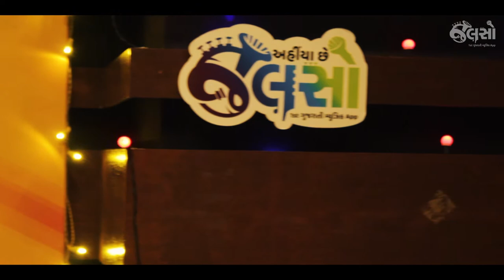Jalso | Nirvesh Dave | Taro Avaj Mahek Bani | Live Jamming | (Solo Track)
તારો અવાજ મહેક બની

Nirvesh Dave, finest singer from the young brigade in Gujarati light vocal music!
Here you can find the solo track of their Live Jamming session at Jalso.

Live Jamming is a part of Jalso which happens every week from Jalso's Facebook page. Jalso is world's first application dedicated to Gujarati Music & Literature.